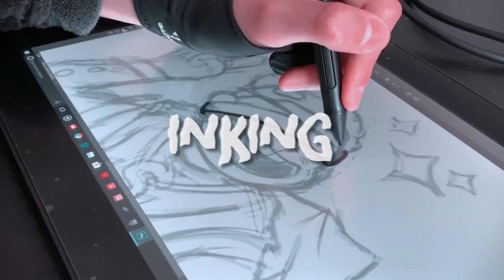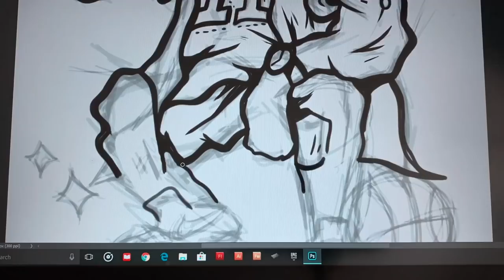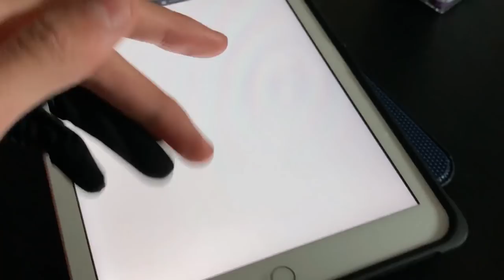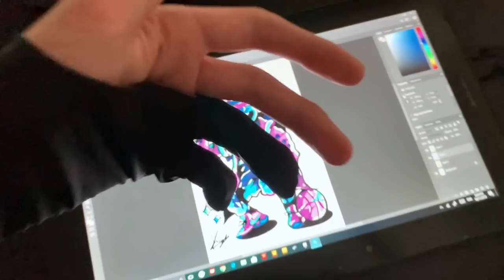Trying Digital Art for the First Time ... 🖊💻 (sAtiSfyInG)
After you Guys Kept on Requesting a Digital Art video,  I Finally Decided to Give it a go !!
Get the Tablet Here !

Snapchat: eadanyee (not excepting everyone)

MY TOOLS
Sketchbook: Moleskine Sketchbook A4 :